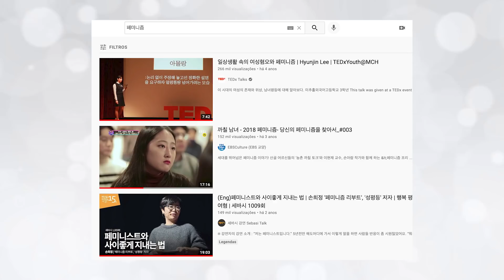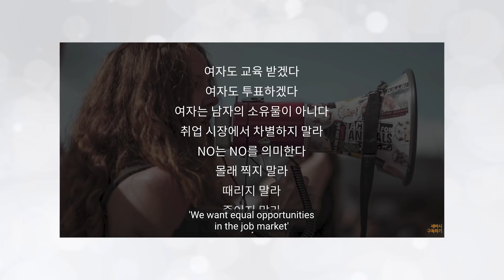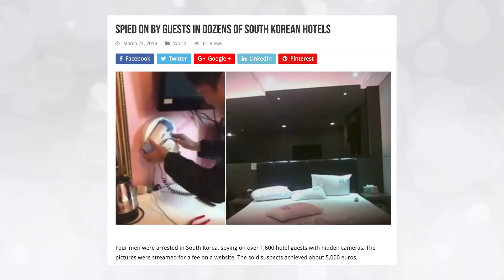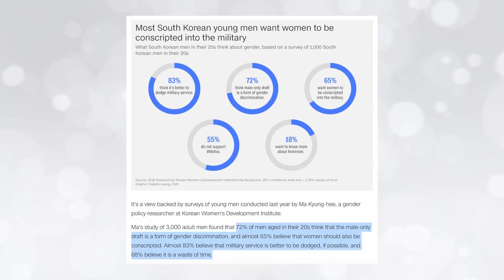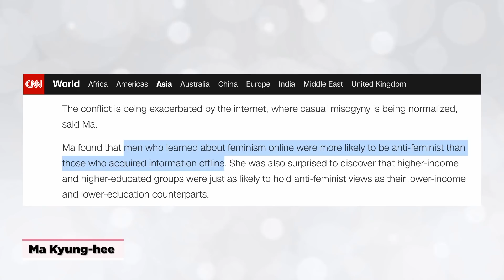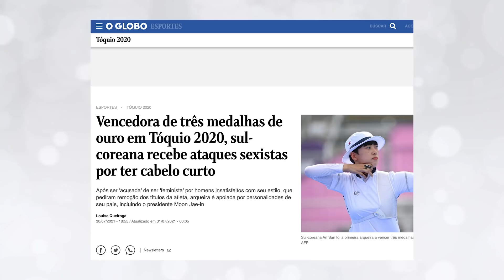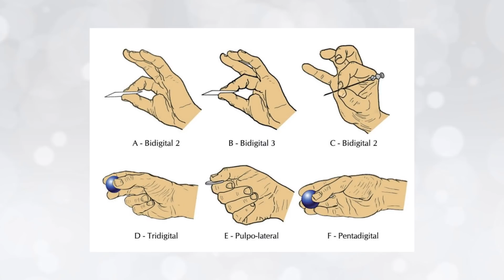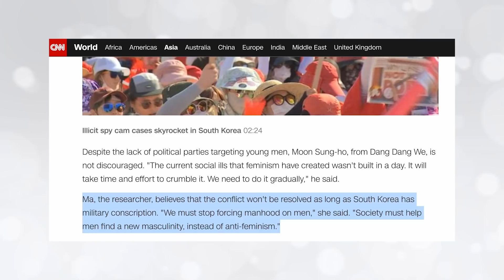POR QUE OS COREANOS ODEIAM TANTO ASSIM?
T W I T T E R @PlantaoMidorao

✨ Obrigada aos membros!
Amanda Santos
angela monteiro
Augusto_Cast
Bruna K.
cassi
Celimar
Cyntia Bender
Diana
EduhJudes
Elide Pinheiro
Elmo Jr
Emily Silva Brazil
Ery Avilis
Fernanda Pereira Carneiro
Fran
Francieli
Gabriela Paula
Isadora Matos
Junior Tsuchiya
Loren Cássia
Lucas novais
madu
Maria Paula Maia
Mavi
May Gomez
Mirna Midori Miguel
Nayna Corrêa
Patricia Farias
Patty Simões
Rebeca Alves
Samara Sartoti
suquinhass
Thamires Faria
Tharyn Kishi
Thay Haynna
This and that
Tsukiny Lee
Wesley Fernandes